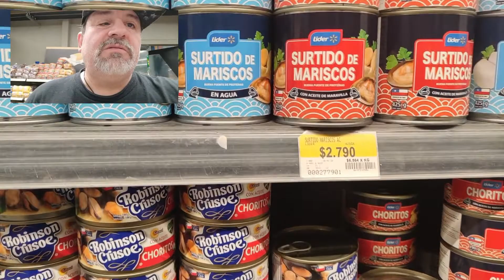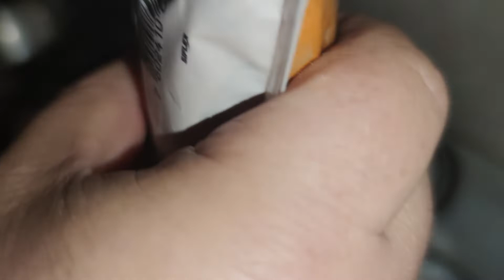PAILA MARINA (MARISCAL CALIENTE) PASO A PASO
hola amigos te invito a visitar mi canal en el encontraras recetas de cocina asados viajes acampar en la naturaleza y mucho mas